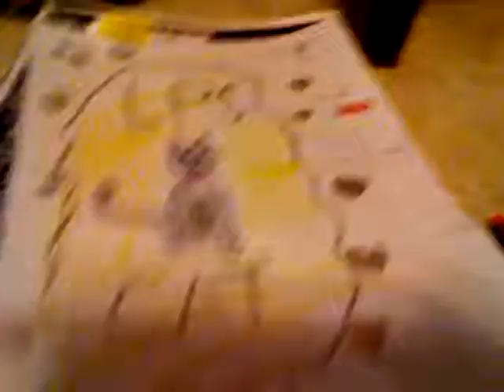My first vid